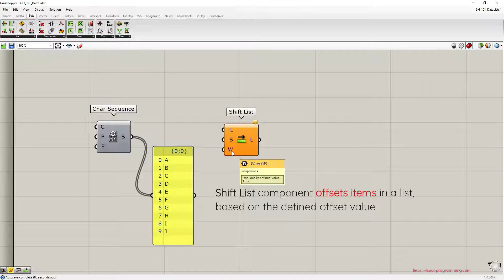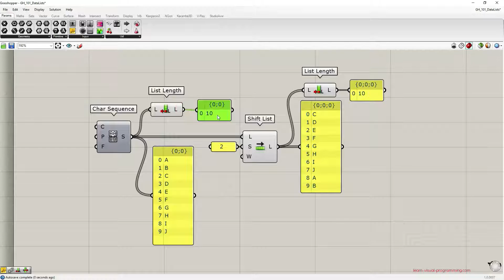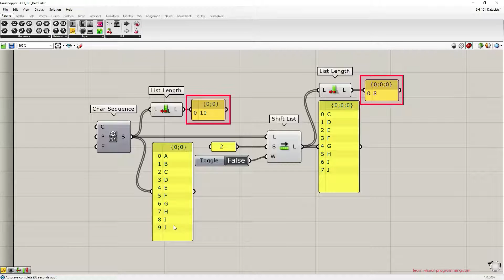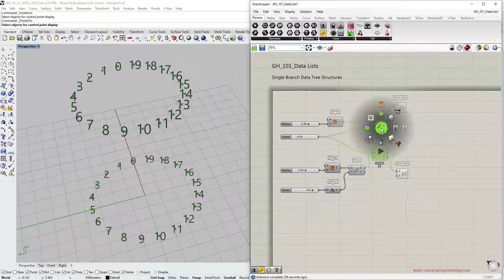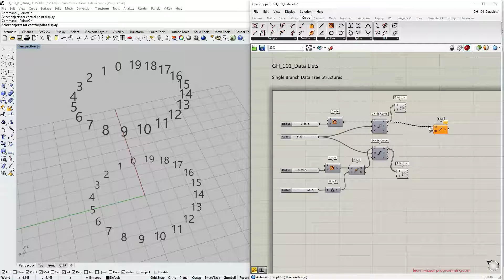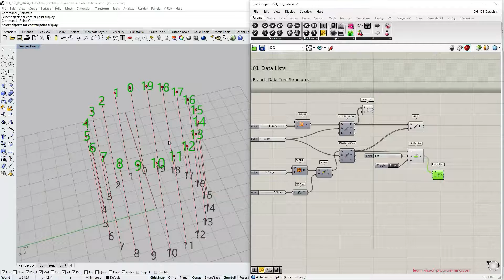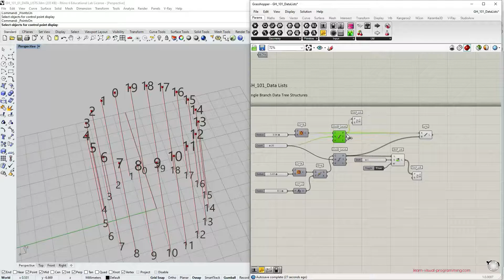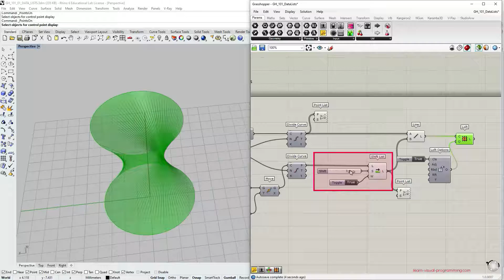Grasshopper 101: Data Lists | #05 Shift List Component | EXERCISE: One-sheet Hyperboloid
This one is really fun! In this tutorial, we are going to familiarize ourselves with the Shift List component and then use it for generating a one-sheet hyperboloid surface, the one mastered by Félix Candela. :)
This is an introductory Grasshopper tutorial for beginners.

CHAPTERS:
00:00 Intro
00:06 Inputs review | Shift List component
00:43 Shift a list by the offset of one item
01:14 Set Integer for the offset | Shift List component
01:45 Wrap option in the Shift List component
02:28 List Length | Wrap option in the Shift List component
03:58 Creating straight line generators for hyperboloid
07:16 Loft Surface | Creating Hyperboloid
07:24 Loft Options for a Closed Surface | Creating Hyperboloid
08:06 Closing

COMPONENTS:
Circle
Divide Curve
Line
Point List
Move
Loft
Loft Options

Click LIKE, if you find the tutorial useful.